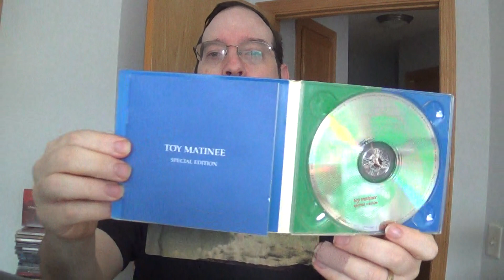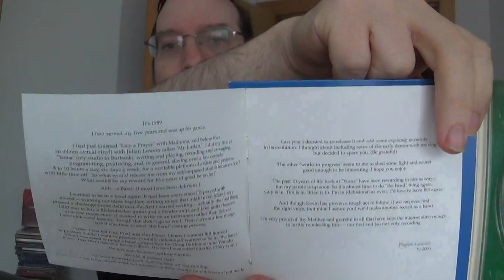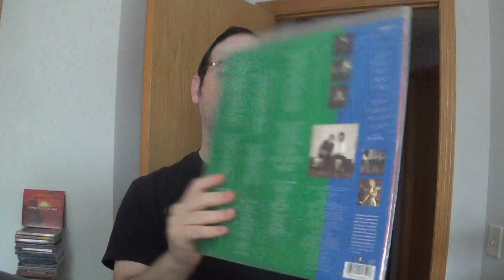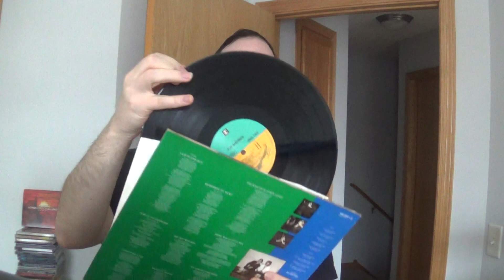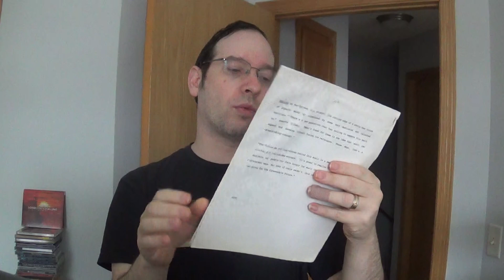Kevin Gilbert Albums: Toy Matinee - Toy Matinee (1990)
My Toy Matinee story.

The film with Kevin Bacon and Sean Astin i was not remembering is 'White Water Summer."